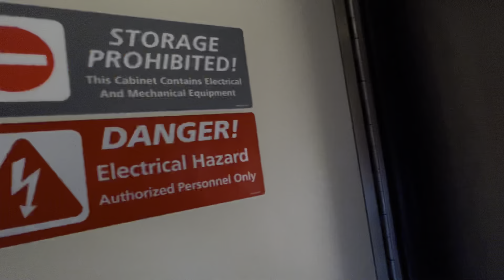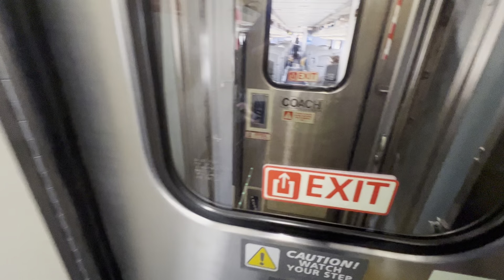Amtrak California Zepher west/Moffat Tunnel west/Starts at 10:24 am/March 23, 2022